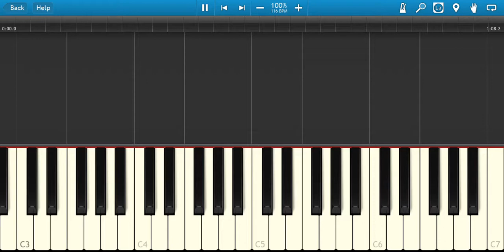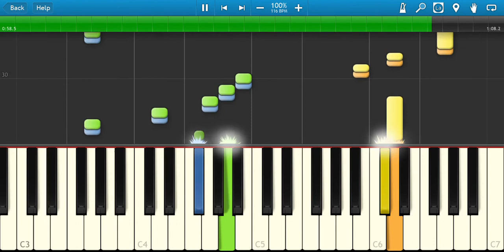ゲームオーバー BGM ゼルダの伝説 夢をみる島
Game Over Legend of Zelda, The Link's Awakening